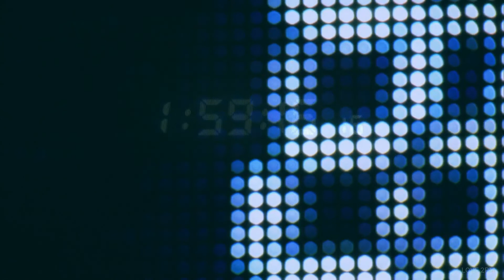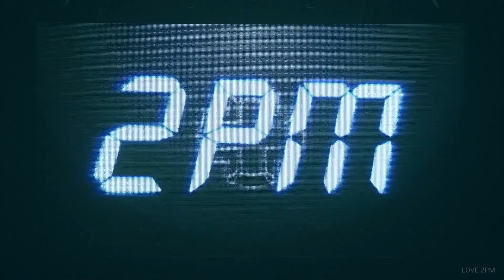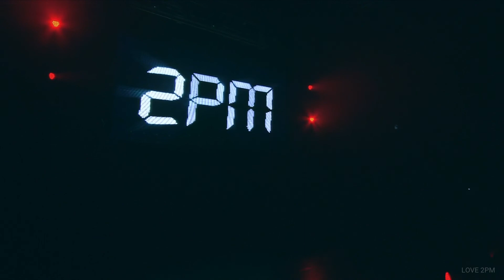2PM Opening + What Time Is It Now? 「1st JAPAN TOUR 2011 'TAKE OFF' in MAKUHARI MESSE」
2PM 1st Japanese Tour 'TAKE OFF' from 2011